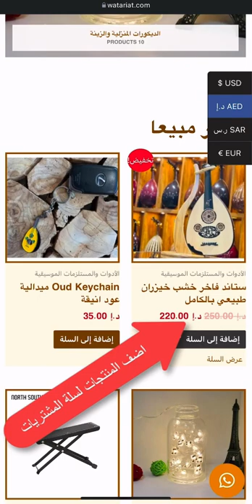طريقة التسوق بالتقسيط عبر موقعنا على ٤ دفعات في الامارات والسعودية زر موقعنا الآن